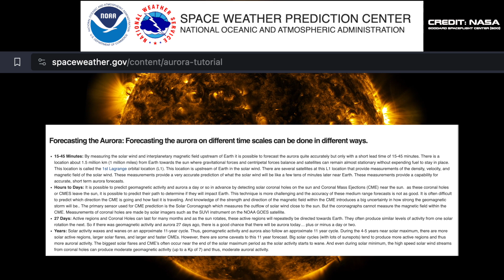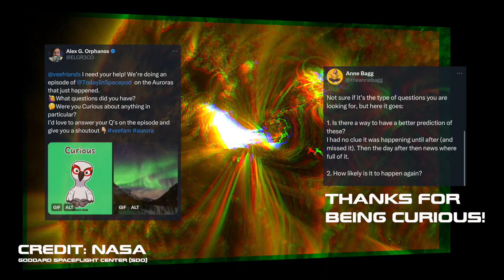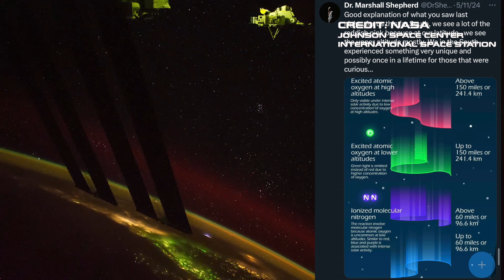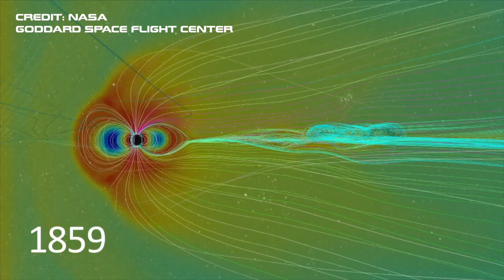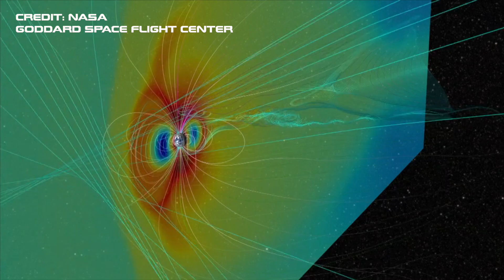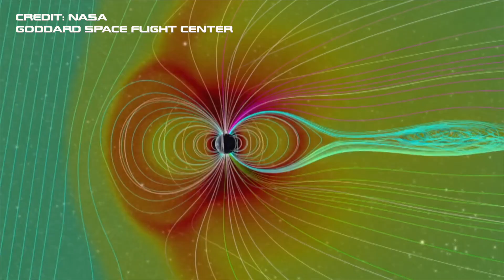Auroras, Sunspots, and Space Weather | WHAT are they & WHY does it happen?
On this episode, we're recapping last weeks Aurora Extravoganza that the internet was a buzz about! We got pictures from folks like you that whole weekend, which was all we needed to survive a weekend of cloud-filled New England nights.

 But one thing many curious folks were thinking - what are Auroras? How can we know when the next one is coming? Why do Auroras happen? What impacts do solar weather pose to planets, spacecraft, and humans in space? ALL of these answered on this week's episode.

 Thank you to everyone who reached out with questions - and shoutout to Anne Bagg for sending her question about predicting Auroras!

Let us know if you captured the Auroras - we'd love to share your astrophotography!

 Topics from the episode:

 space, sun, atmosphere, happening, aurora, earth, weather, solar, noaa, particles, mars, sunspot, solar storm, coronal holes, energetic particles, energy, magnetosphere

 SOURCES:

Question from Veefam @theannebagg on X The 'Topics from the episode' above and the timestamps below for the episode were generated using AI (otter.ai) by processing the audio file.

 Timestamps:

 00:00 Introduction

 01:07 Auroras, solar flares, and space weather prediction.

 04:52 Predicting solar storms and their impact on Earth's atmosphere

 10:02 Space weather, Mars Atmosphere, and protecting astronauts from radiation.

 Here's to building a fantastic future - and continued progress in Space (and humanity)!

 Spread Love, Spread Science

 Alex G. Orphanos

 @todayinspacepod on Instagram/Twitter @todayinspace on TikTok /TodayInSpacePodcast on Facebook

 Support the podcast: • Buy a 3D printed gift from our shop - ag3dprinting.etsy.com • Get a free quote on your next 3D printing project at ag3d-printing.com • Donate at todayinspace.net